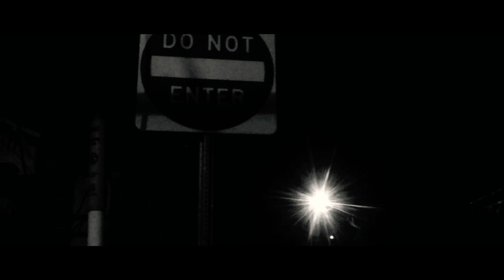GRIND BY ALL MEANS (THE MIXTAPE MOVIE) Promo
Tennessee Made Filmz Produced By. GRIND MOGUL